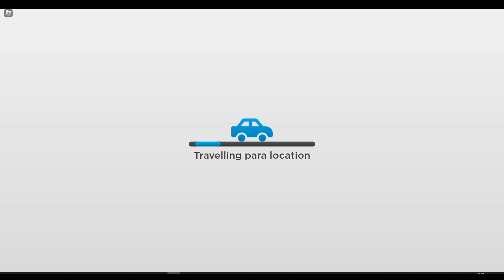ROVILLE | Jogo Gratuito Estilo Bloxburg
O Roville é um Jogo Similar ao Bloxburg.
Nele você pode construir casas, comprar carros, trabalhar e fazer seu RP pela cidade.
É um jogo GRATUITO que te da a oportunidade de investir dinheiro, ter várias experiências de diversas profissões e ainda ter uma LOJA pra vender produtos e ganhar dinheiro.
Tem diversos andares liberados, você pode vender casas e muito mais.

🟡​ME SIGA NO ROBLOX PRA JOGAR COMIGO: Conta 1 (onnigumo) | Conta️ 2 (marvolloridle)
🔴​MEU BAIRRO NO BLOXBURG: MARVOLLORIDLE

🔻🔻 Vídeos legais que indico a vocês 🔻🔻